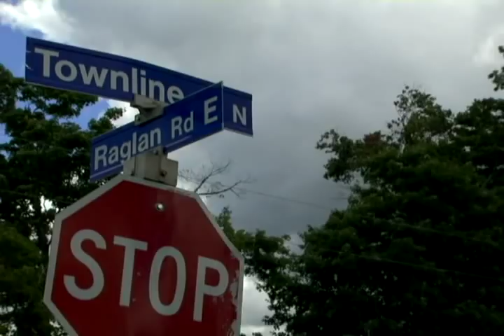Raglans Party 1 - Riding One Year After Injury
Exactly one year to the day following my injury which left me in a wheelchair for almost a year, I threw a party out in the sand pits of Oshawa, Ontario. It was to celebrate my recovery walking again, and ever since I got hurt all I could think about was "When can I ride again?"

Well I was never supposed to. and I looked forward to this day for a long time.

The pit is called Raglans.